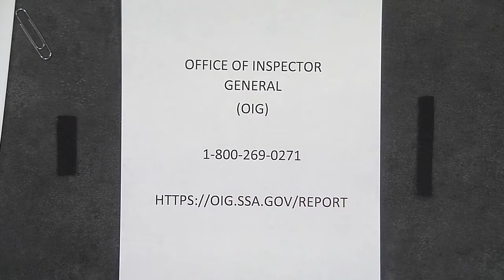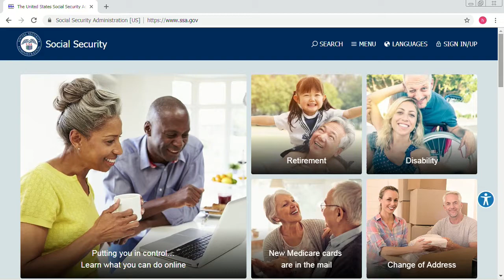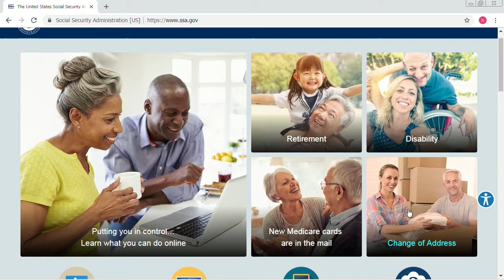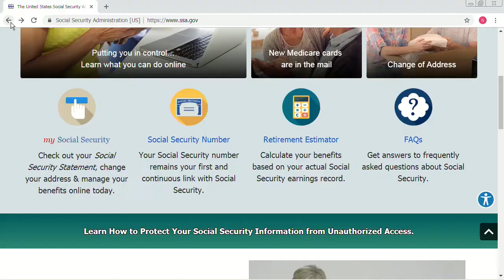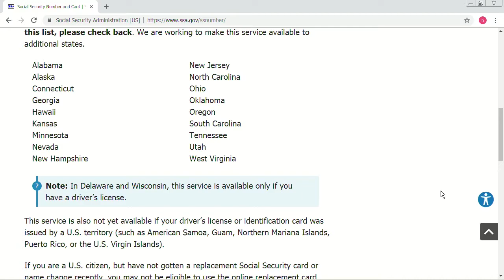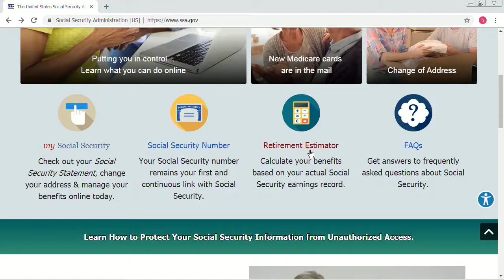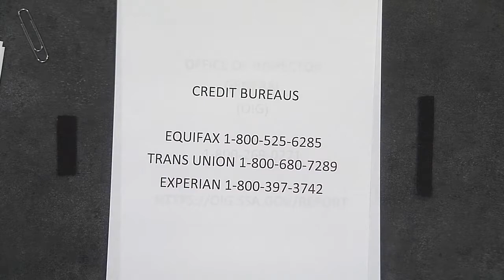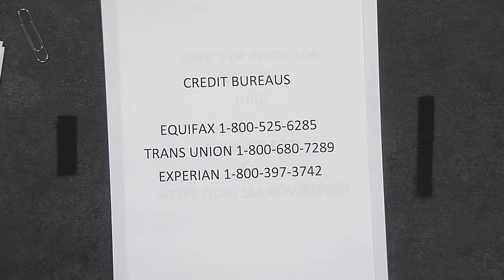Social Security Administration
This program was recorded on December 12, 2018 at Chicago Access Network Television (CAN TV).